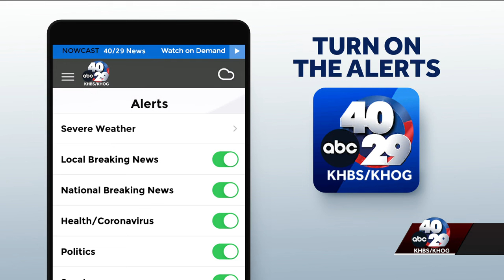Police searching Mercy Fort Smith for reported gunman who ran from police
A man who was reported to have a gun ran from security at Mercy Fort Smith Monday morning, according to Chief Danny Baker.